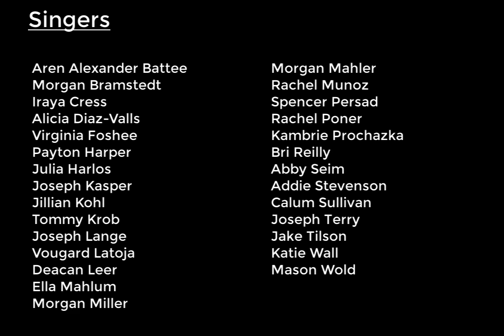Platinum Edition - Found/Tonight 2020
Viterbo University Music Department

Platinum Edition presents
"Found/Tonight"

Lin-Manuel Miranda, Justin Paul, and Benjamin Parker
Arr. Jacob Narverud
Alfred Music Publishing

Nancy Allen and Shane Rhoades, directors
David Richardson, video and sound

Vocals were recorded individually and in a socially-distanced setting.